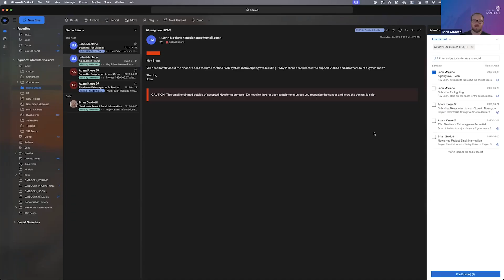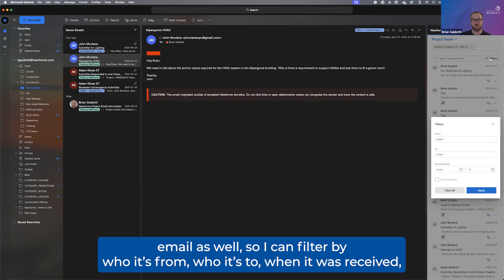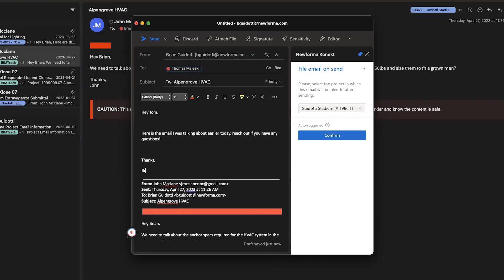Newforma Konekt's Project Email Function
We've enhanced the Outlook add-in feature, streamlining your workflow by combining multiple actions into one step.

With the new "Project Email" tab in the Outlook Add-in drop-down menu, you can now perform additional actions on filed project email messages, such as forwarding, replying, replying all, searching, and filtering—all within the context of your project.